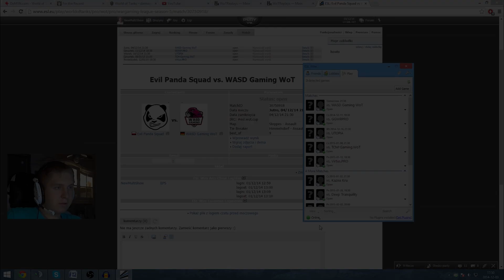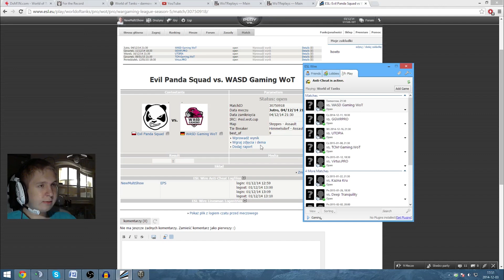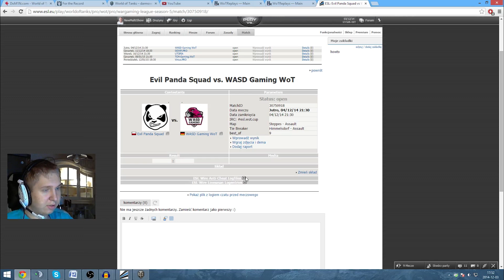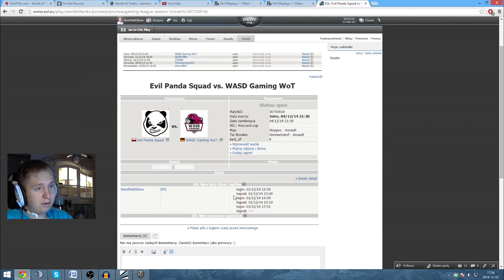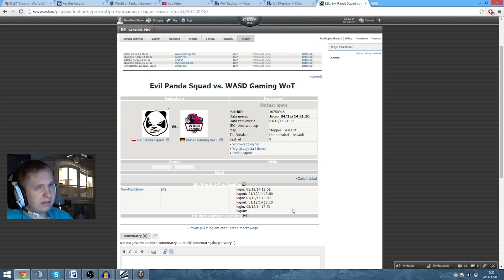ESL Wire #2 - Jak to ogarnąć | Przed i po bitwie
Linki do rejestracji w gry, które miałem okazję testować. Jeżeli chcecie mnie wspomóc to serdecznie zapraszam :)